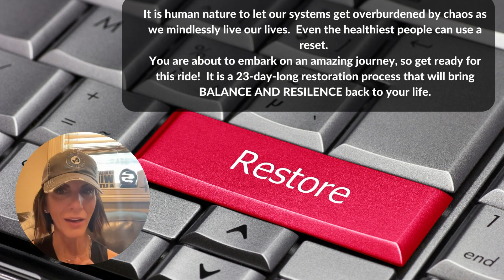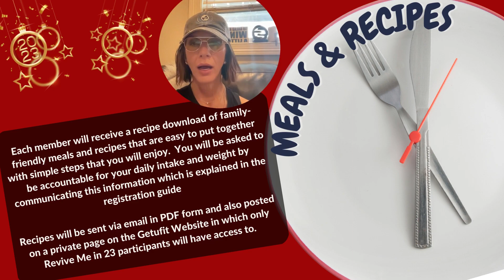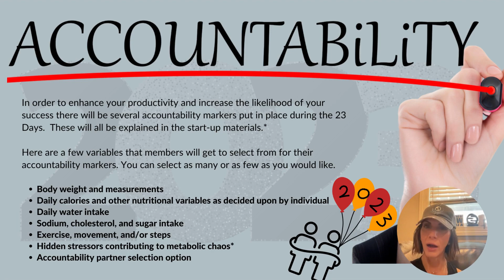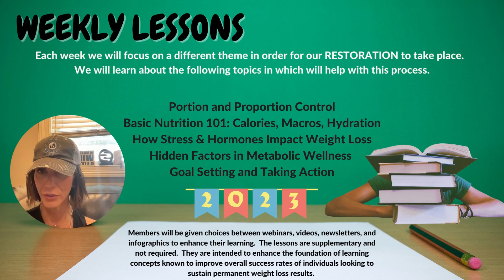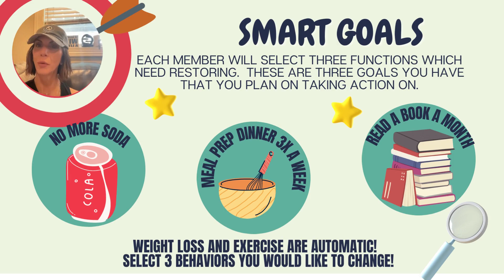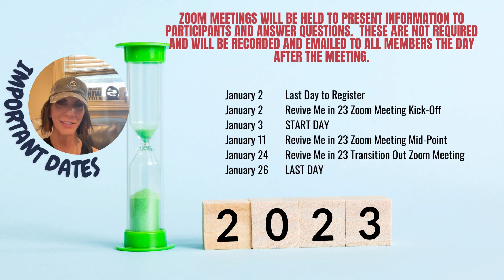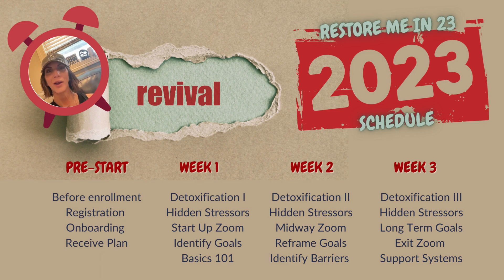Restore Me in 2023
The 2023 Getufit Restore Me Program
Bring the old you back with this amazing 23 day program that has been created with all of the support that is needed to shed those extra pounds and identify the obstacles that have always held you back in reaching your goals.  Available 12/17/22